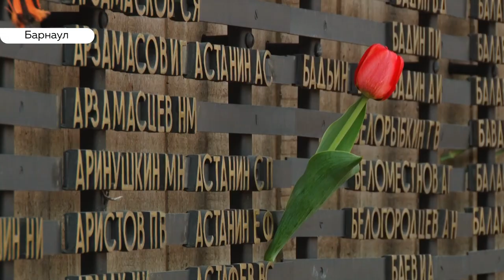День Победы: в Барнауле стартовали праздничные мероприятия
День памяти, скорби и радости. Сегодня в краевой столице празднуют 74-ю годовщину победы в Великой Отечественной войны. Барнаульцы возлагали цветы, вспоминали павших. О том, как начинался день 9 мая в Барнауле, расскажет Илья Кочетков.